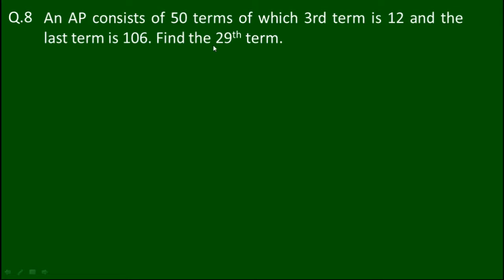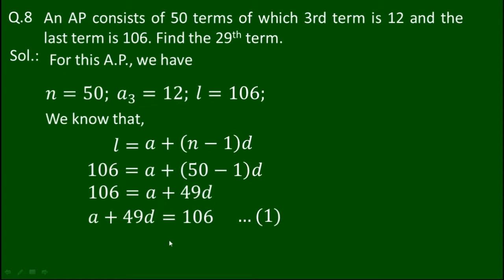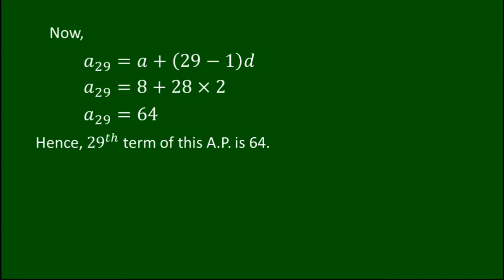Q.8 Exercise 5.2 Chapter 5 (A.P.) | class 10 maths A.P.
Q.8: An AP consists of 50 terms of which 3rd term is 12 and the last term is 106. Find the 29th
term.

class 10 maths arithmetic progressions chapter-5
class 10 maths arithmetic progressions Exercise 5.2 Q.8
class 10 maths a.p. Exercise 5.2
arithmetic progression class 10 in Hindi
X Maths
X Mathematics
X Maths NCERT Solution
X Mathematics NCERT Solution
Eduonline

Category: Education